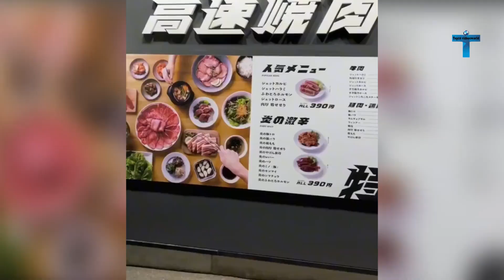Mind Blowing Amazing Moments You Must SEE To Believe! #3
Mind Blowing Amazing Moments You Must SEE To Believe!
Hello everyone. Well, it's time for us to freshen up. So let's check some of today's cool and amazing Moments You Must SEE To Believe